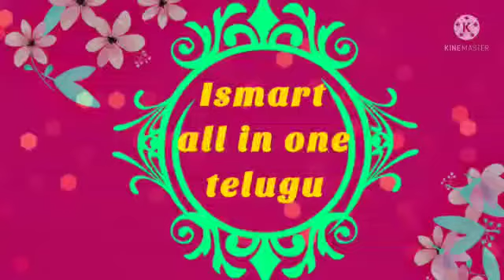చికెన్ 65 ఫ్రై క్రిస్పీగా, రుచిగా రావాలంటే ఇలా ట్రై చేయండి. చాలా బాగుంటుంది. (crispy chicken fry)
ISMART ALL IN ONE TELUGU